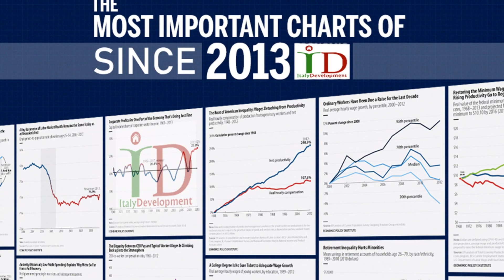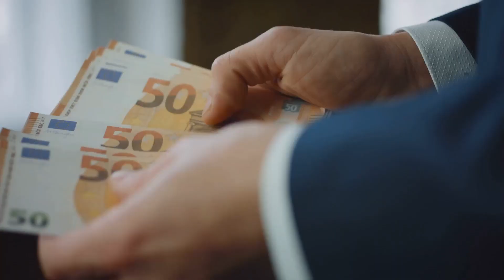Discover Your Financial Future in Malta: Invest with Confidence and Grow with Trust!